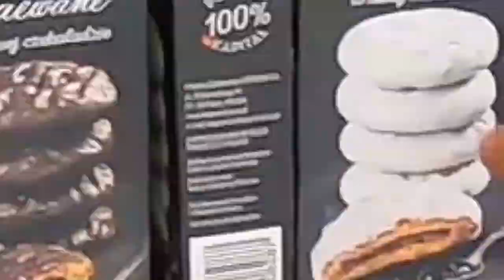Toruń: city of Copernicus. [Tripol1]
Escape to serenity! Our jungle cabin awaits you 🤗

Sharing makes our life richer! I want to share with you my passion for traveling, exploring new cultures, learning new languages, experiencing happiness in every moment of life.

🛎️ Click on the bell to see my newest videos

👍   / arenikahappyspiritus

🖼️   / arenikahappyspiritus